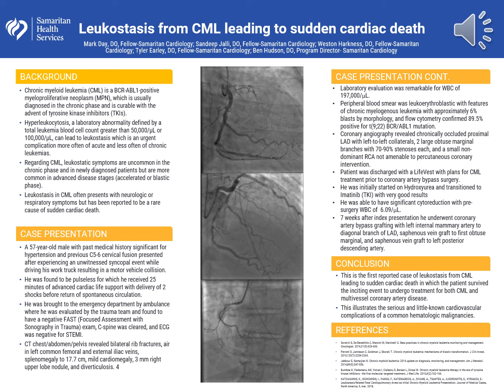Leukostasis from CML leading to sudden cardiac death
Mark Day, DO; Sandeep Jalli, DO; Weston Harkness, DO; Tyler Earley, DO; Ben Hudson, DO